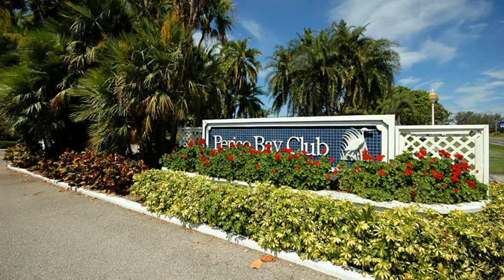Vacation Rental (Perico Bay Club) - 928 Sandpiper Circle